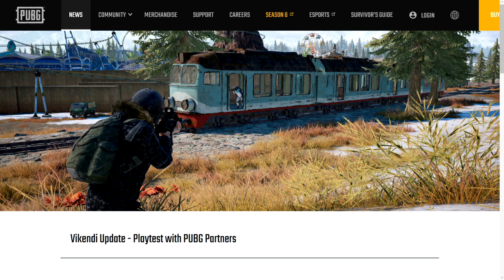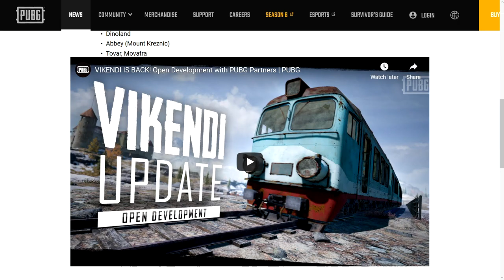Vikendi regresa pronto | PUBG | Tren | Dino Land | PlayerUnknown's Battlegrounds PC PTS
Hoy les traigo un corto video con un poco de información acerca del nuevo Vikendi, su primer periodo de prueba por medio de los PUBG Partners y algunos de los cambios que recibio. PlayerUnknown's Battlegrounds PTS.

►Todas las Donaciones serán utilizadas para mejorar la calidad del canal y los videos.

✔Sigue mi canal para mas aventuras de PUBG en vivo y mucho troleo.

✔Sígueme Twitter para estar al tanto del en directo (Stream) y cualquier otra información.